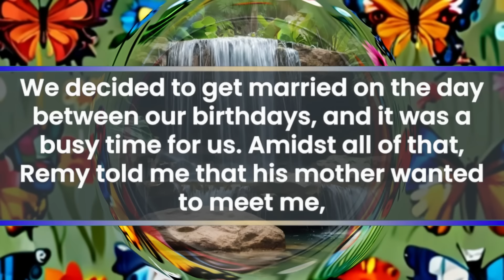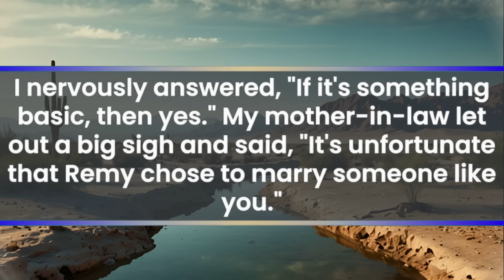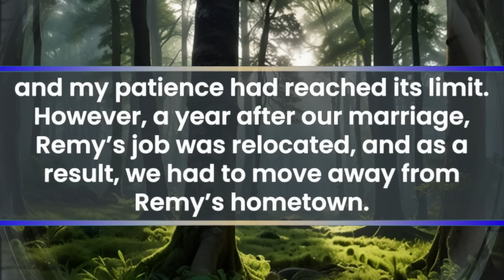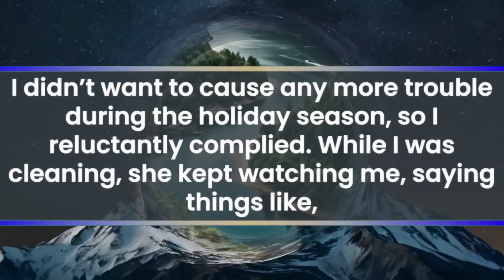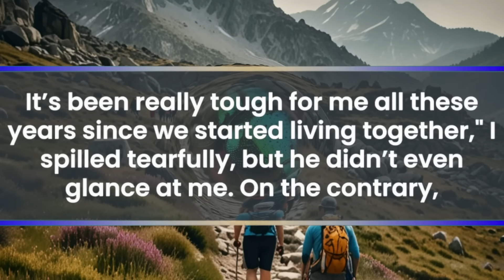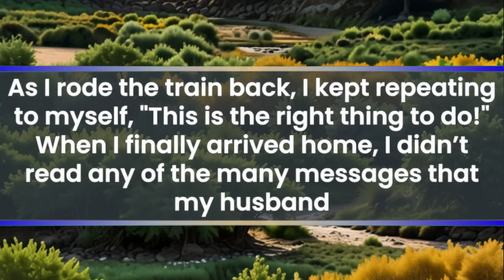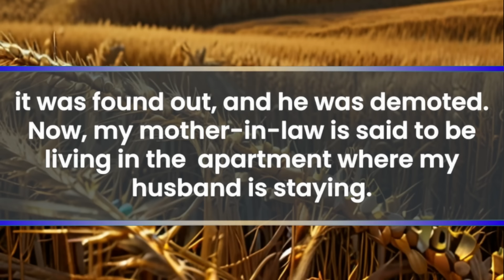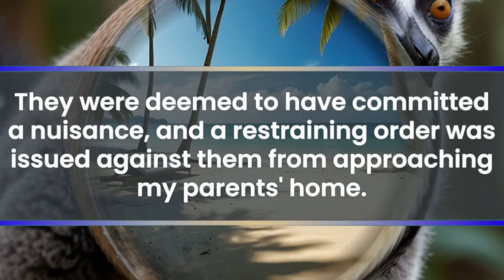My Husband Watched As MIL Yelled, "There's Still Dust!" I Couldn’t Take It & Left. Then He Admitted…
My name is Maeve. I got married to Remy when I was 21, whom I had been dating since high school. Remy and I started dating in high school, and I fell in love with him, the popular guy who was good at sports. We both graduated from high school and started working right away. It was during our third year as working adults when he proposed to me with a bouquet of roses, saying, "I love you, Maeve. I'll make you happy for the rest of your life. Will you marry me?" I was so surprised and happy that I couldn't find the words and just cried. After I calmed down, I managed to say, "Yes, I will. Thank you!" From then on, everything went smoothly, and our wedding plans progressed quickly. We decided to get married on the day between our birthdays, and it was a busy time for us. Amidst all of that, Remy told me that his mother wanted to meet me, so we decided to visit Remy's parents on my day off. I was nervous but happy that they wanted to see me. When we arrived, Remy rang the doorbell, and someone from inside the house called out, "Hello!" The door opened, revealing an elegant and defined woman. Remy introduced me, "Mom, this is Maeve, the person I told you about." I introduced myself and bowed slightly. Remy's mother smiled and said, "Oh my, what a lovely girl. You must be tired. Please come in." At that moment, I felt incredibly relieved. I had been worried about what kind of person Remy's mother might be, and if she would be difficult to deal with. However, she was much kinder and gentler than I had imagined. I thought to myself that if she continued to be like this, I could probably get along with her, even if she became my mother-in-law. We were led into the living room and had a casual conversation.